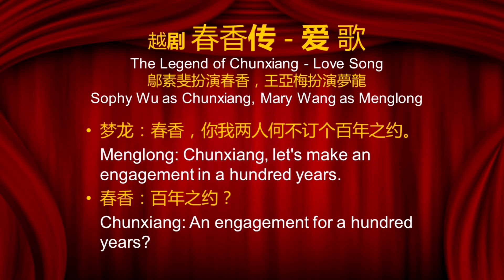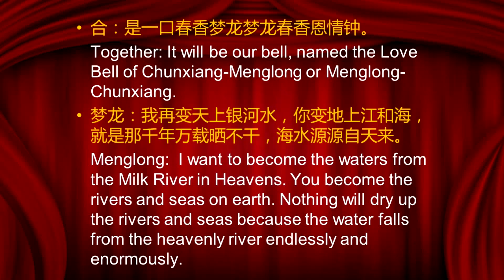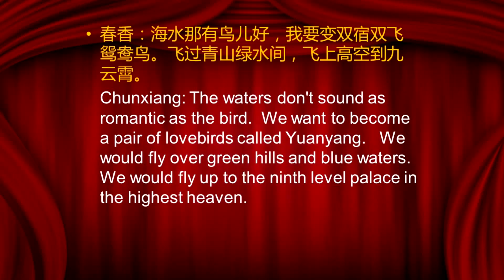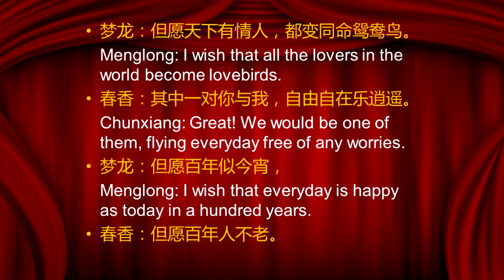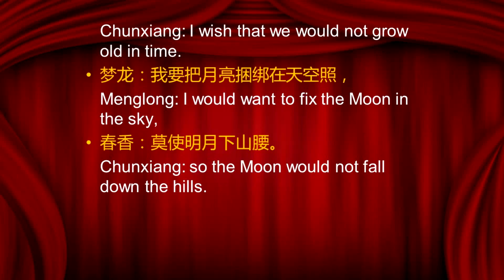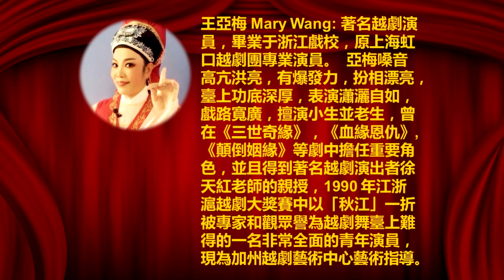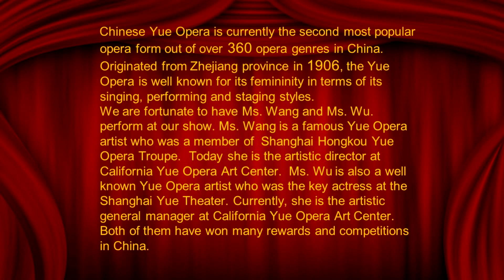2016 P12 春香傳 愛歌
Conejo Chinese Cultural Association (CCCA). 康谷中華文化協會 (康谷華協)